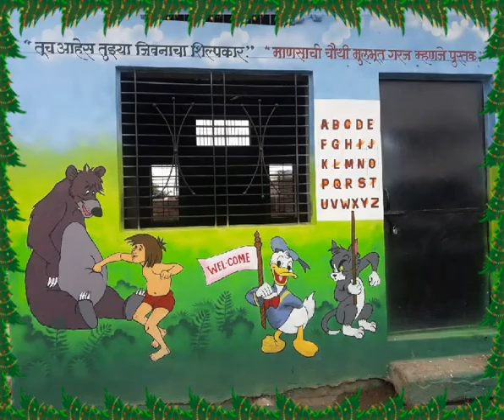School digital painting &wall painting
Balasaheb Maske.ambajogai mo.8308857648